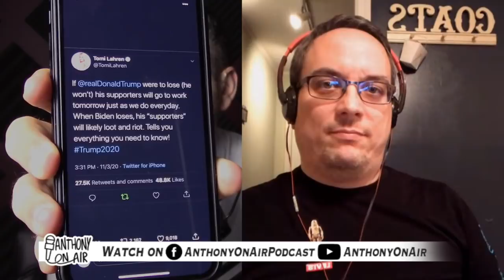Shocking Kanye Rumors, Capitol Takeover, No More Borat, How The FBI Captured Ghislaine, Tomi Lahren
The Capitol Takeover stories that you probably missed, plus the latest Kanye rumor, crazy road rage story, no more Borat, how the FBI captured Ghislaine Maxwell and more!